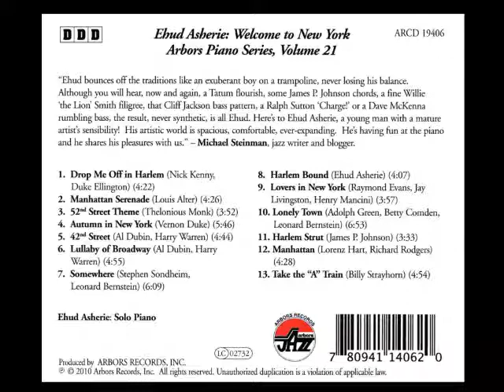Ehud Asherie - Autumn in New York - solo piano (Arbors Records)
Album - Welcome to New York - Ehud Asherie solo piano

Recorded, Engineered by Jim Czak & Bill Moss at Nola Studio in NY